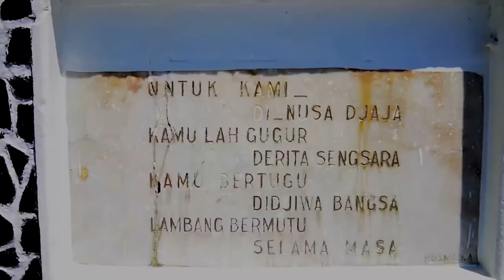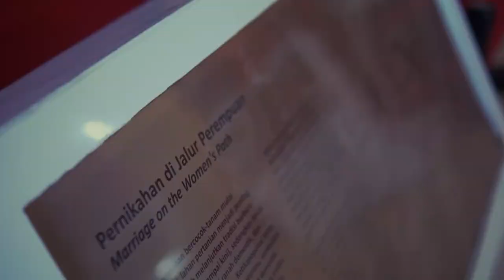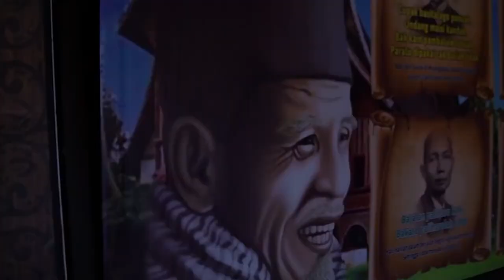Sistem Informasi Koleksi Museum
Sosialisasi Sistem Informasi Koleksi Museum pada UPTD Museum Adityawrman Provinsi Sumatera Barat